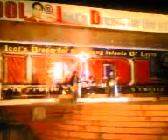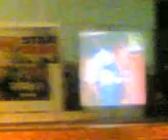Repa by Silverleaf band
Live performance sa RTR plaza... tacloban band cutes